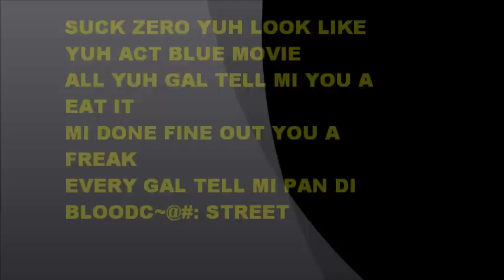CHRIS MILITANT FT KILLA MIKK - START DI WAR (SUCK PUSSY ZERO DISS)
START DI WAR NUH SUCK PUSSY ZERO  MAD TING MI MILITANCY AGO DONE SOME PUSSY CHECK IT OUT AN FEEL FREE TO LEAVE COMMENT AN LIKES AND ALSO SUBSCRIBE TO MY PAGE TO HEAR THE MILITANCY FAMILY  NEW TUNES BLESS UP..